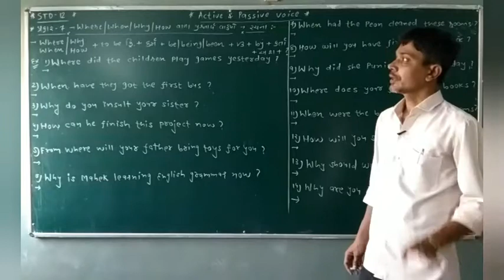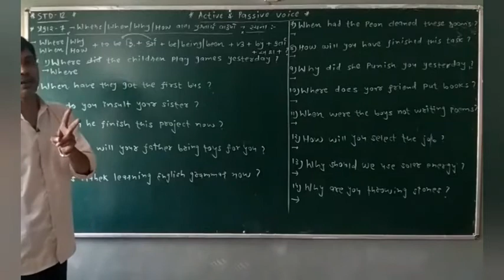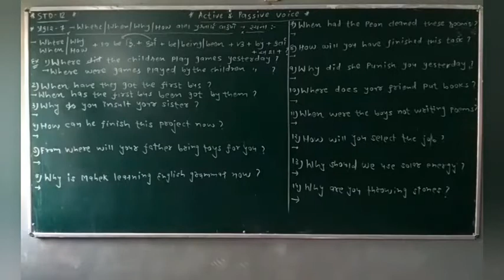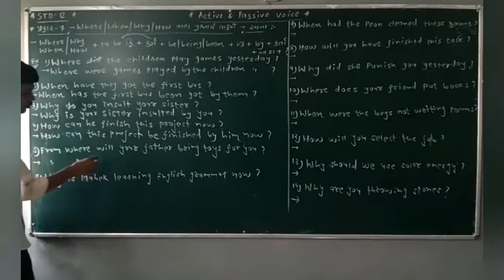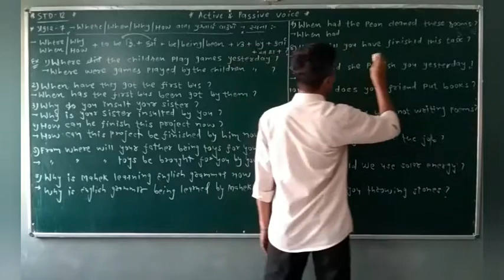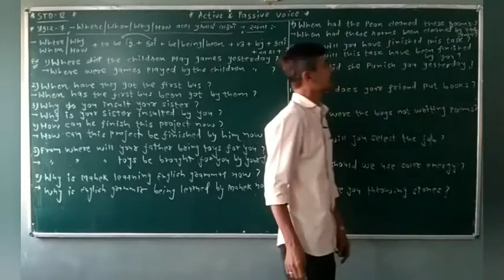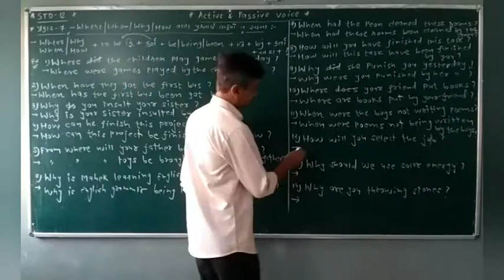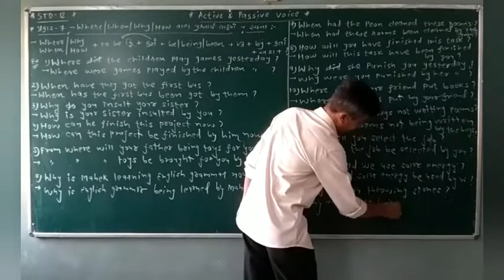Std.12 | English grammar | Av-Pv | Dt.-23/10/20